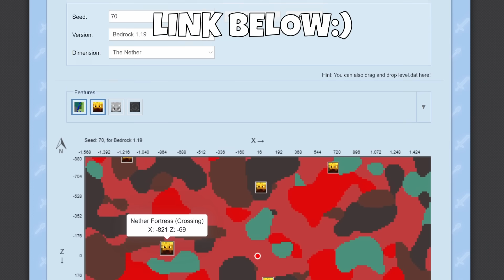Minecraft Bedrock: Easy WITHER SKELETON Farm Tutorial! 13,400+ Items/Hour!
NEW Minecraft Bedrock Edition Tutorial! EASY wither skeleton farm tutorial! This farm produces over 350+ wither skulls an hour, is a great source of exp, and provides 13,000+ bones/coal per hour! It's an insane little farm thats super cheap! :D

Helpful Resources:
Chunkbase!

Consider supporting the channel! Get benefits such as whitelisting on our Minecraft servers & so much more!

Nodecraft allows you to host 30+ games per server, and swap between them seamlessly! Nodecraft servers are extremely easy to setup, and they have amazing customer support! Signing up with Nodecraft also supports the channel!

COMMANDS:
1.19.50 changed how execute commands function. The one show in this video is outdated, please use this new one:)
/execute at @e[type=wither_skeleton] run setblock ~ ~-1 ~ white_wool
/kill @e[r=100]

/execute at @a run fill ~20 ~-10 ~20 ~-20 ~ ~-20 air replace netherrack
/execute at @a run fill ~20 ~-10 ~20 ~-20 ~ ~-20 air replace lava
/execute at @a run fill ~20 ~-10 ~20 ~-20 ~ ~-20 air replace flowing_lava

Materials list: (materials needed will depend on farm size)
Farm center:
12 chests
8 hoppers
8 buttons
4 droppers
4 pistons
4 observers
4 glass panes
1 chest boat
1 trident (no enchants)
lava
piglin, chestboat, lead, nametag

Per spawning spot:
3 glass
1 dirt
1 wither rose
Temporary blocks/slabs to stop spawns.
A lot of buttons/glass/carpet to prevent spawns
Other glass blocks to build the circle

0:00 Super Easy Wither Skeleton Farm Rates!
1:34 How Does It Work?
3:55 Finding A GOOD Nether Fortress
5:24 Finding Spawn Spots (Using Creative)
9:45 Building The Farm In Survival!
12:52 Trident Killer Construction
15:20 Final Details